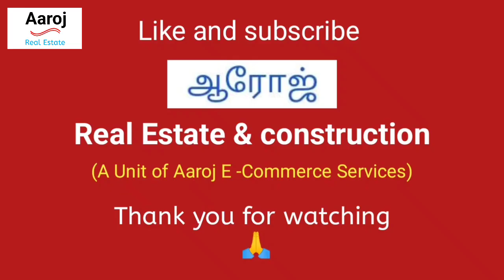294) housing land sale for coimbatore | 30 feet road property, Malumichampatti | 5.75 laks cent.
housing  land sale for coimbatore  | 30 feet road property  | 5.75 laks per cent area market rate.
coimbatore to Pollachi Road.
Malumichampatti Area.
Land Area = 11 cent DTCP Approval plot.